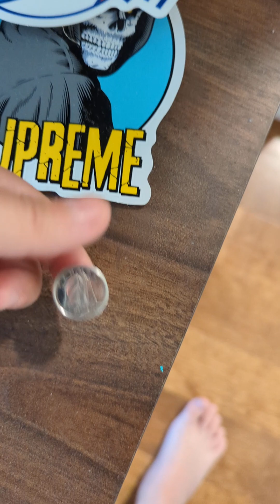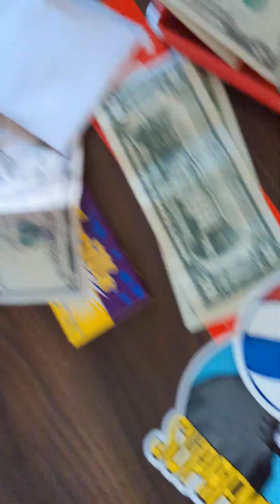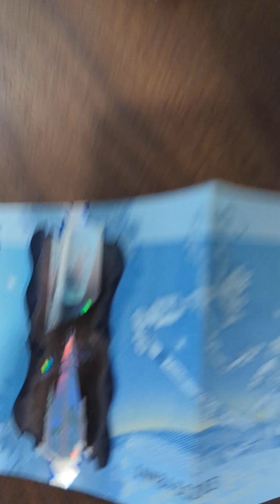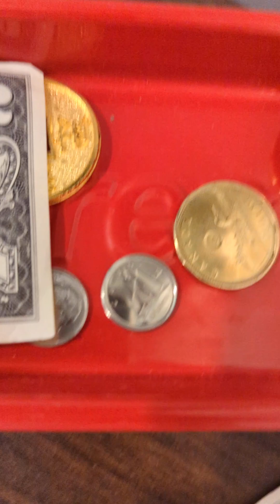Canadian money and coins of americans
I always wanted to see Canadian dollars. and coins and I want to go to Canada